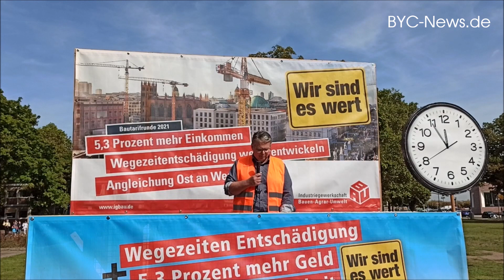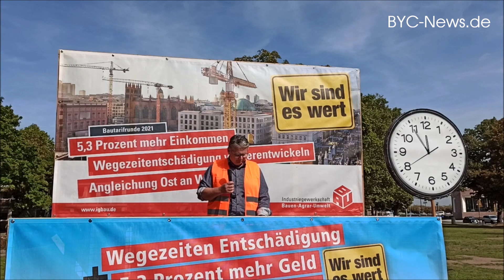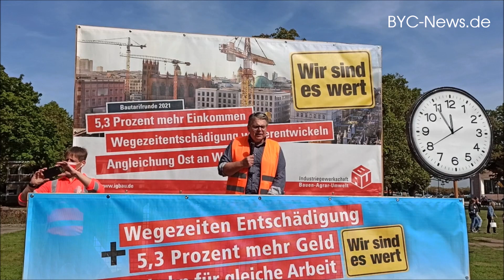Demonstrationsmarsch der IG BAU von Kastel über die Theodor-Heuss-Brücke nach Mainz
Am Mittwochvormittag (22. September 2021) fand die Demonstration „Bauarbeiterprotest“ der IG BAU Rheinland-Pfalz, Hessen und dem Saarland statt. Treffpunkt der Demonstranten war um 11:30 Uhr der Bahnhof in Mainz-Kastel. BYC-News war vor Ort und hat die Demo begleitet.